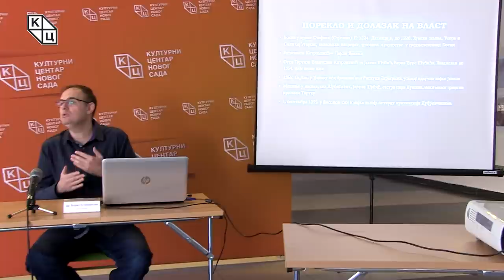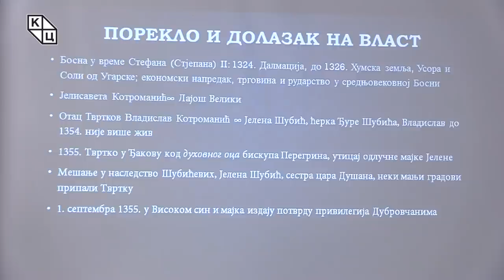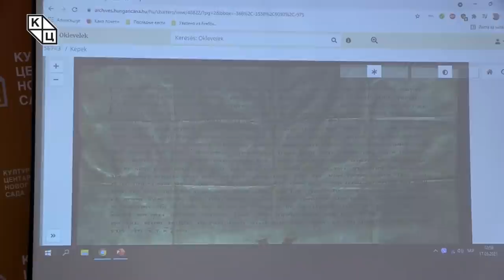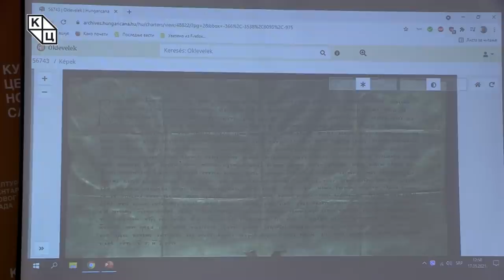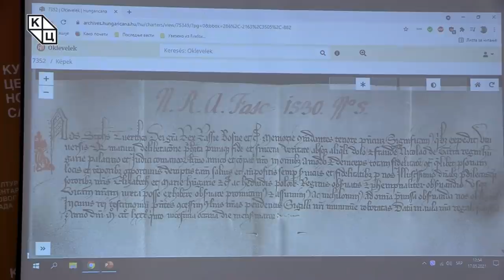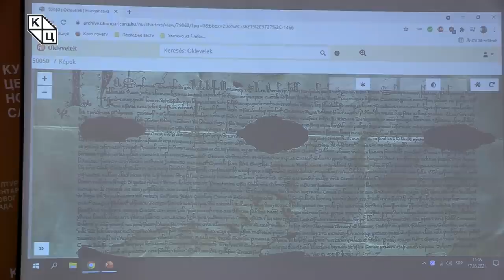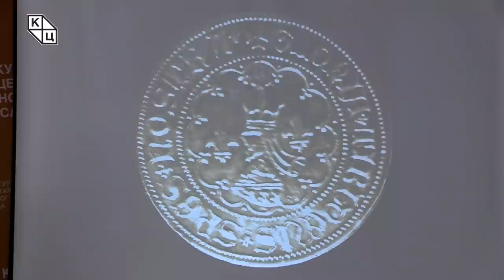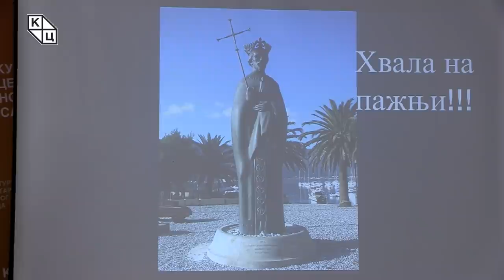др Борис Стојковски - „Твртко I Котроманић – краљ Срба и Босне“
Предавање др Бориса Стојковског на тему „Твртко I Котроманић – краљ Срба и Босне“ (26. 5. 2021)

Босанска средњовековна држава је свој врхунац достигла у време њеног првог краља и најмоћнијег владара Твртка I Котроманића. Отац Твртков био је босански бан Владислав Котроманић, а мајка Јелена Шубић, ћерка хрватскога великаша Ђуре Шубића. Твртко је самостално већ са 15 година преузео власт над бановином Босном, након смрти свога оца.

Ширење државе и све веће истицање Твртка као водећег балканског владара, условили су и његово проглашење за краља.